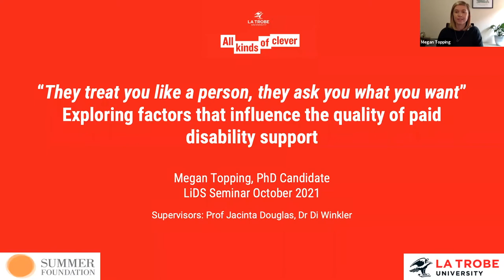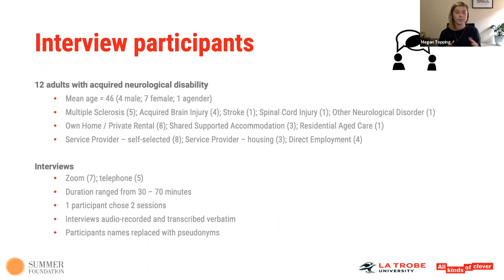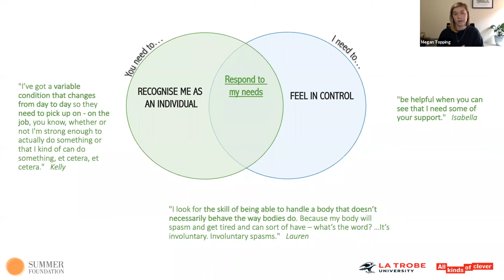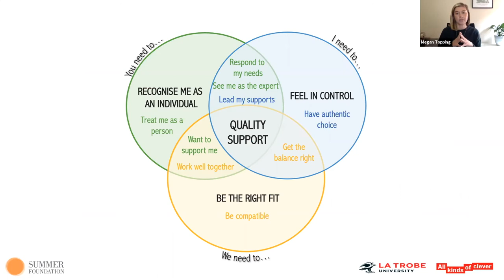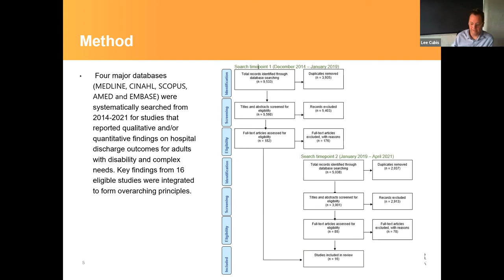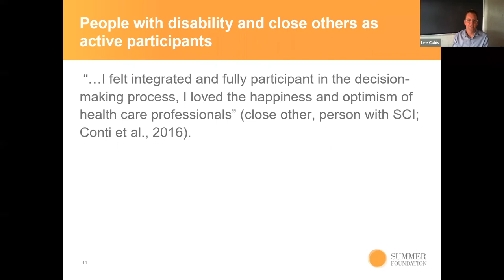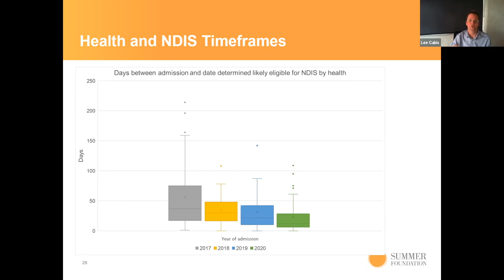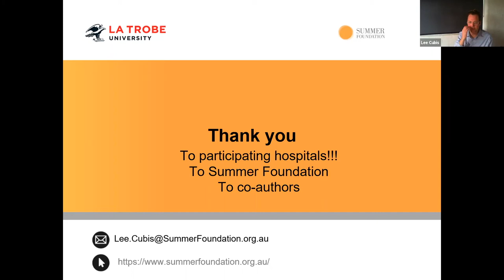Webinar October 13, 2021: Planning with and supporting people with acquired disabilities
This seminar features presentations by two researchers from our partner organisation, the Summer Foundation.

PhD candidate Mega  Topping presents about factors that influence the quality of paid disability support.

Senior Research Fellow Dr. Lee Cubis presents on evaluating the discharge planning process for people with acquired disability and complex support needs.